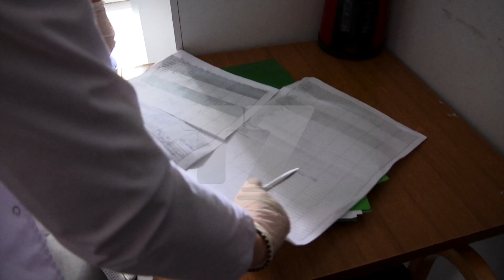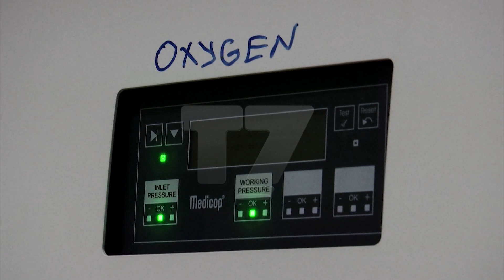A do të ketë edhe një valë të re të COVID-19? | N'FOKUS | T7